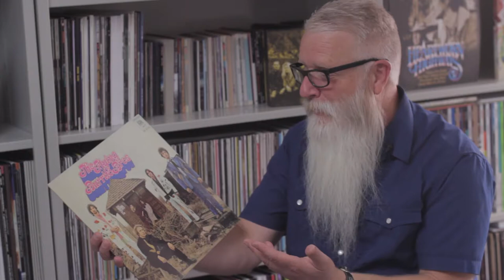Flying Burrito Brothers - The Gilded Palace of Sin - Stoughton Jacket Tour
Rob Maushund from Stoughton Printing talks about the gatefold jacket for Flying Burrito Brothers The Gilded Palace of Sin from Intervention Records.